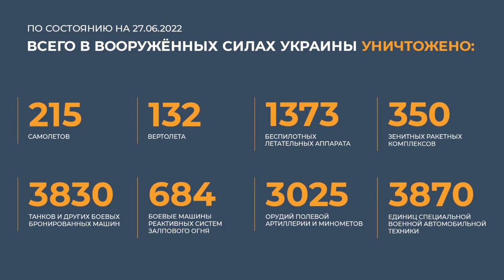Сводка Минобороны РФ 27 июня